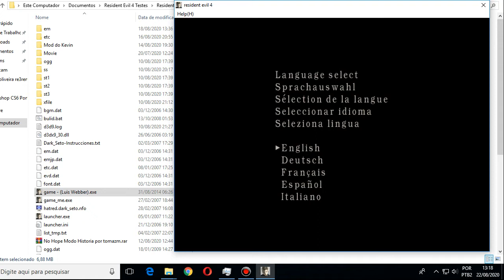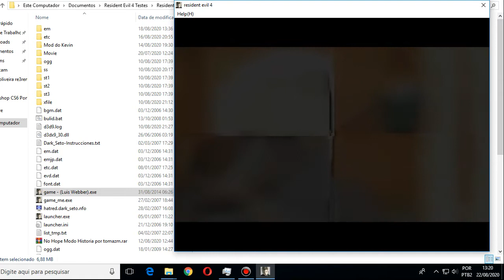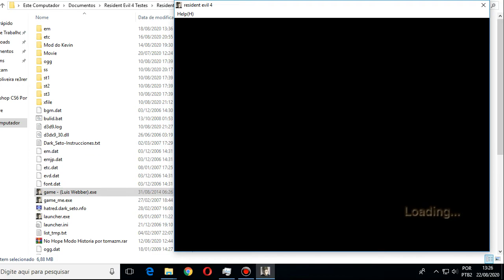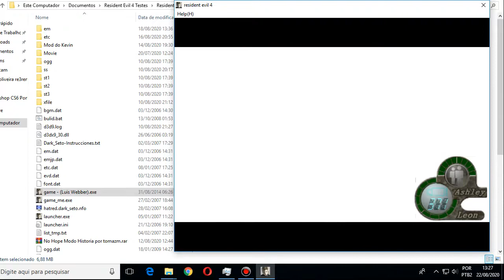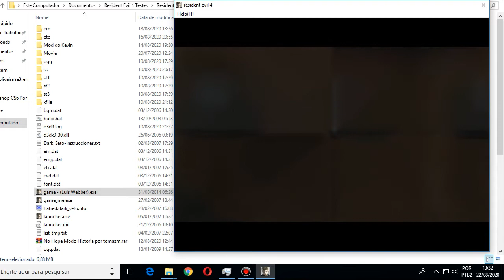RE4 No Hope by tomazm error after water room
Eu sempre mostro no inicio dos vídeos a versão que estou jogando, isso porque quando eu estava testando pela primeira vez esse Mod na versão americana o game fechava ao entrar na sala posterior a sala das águas. Eu até gravei um vídeo antes de iniciar a série e deixarei para quem quiser ver como um extra para mostrar o erro que acontecia aqui.
A solução que encontrei foi jogar na versão Biohazard e usar o executável melhorado do Luis Webber.
Mas se o seu PC for fraco, você pode tentar jogar com o crack da versão Biohazard que vem junto com o game. Eu baixei uma versão Biohazard por torrent.
OBS: Na intro aparece escrito Biohazard, mas eu estava usando uma versão americana.

English
I always show the version I'm playing at the beginning of the videos, because when I was testing this Mod for the first time in the American version the game closed when entering the room after the water room. I even recorded a video before starting the series and I'll leave it to anyone who wants to see it as an extra to show the error that happened here.
The solution I found was to play in the Biohazard version and use Luis Webber's improved executable.
But if your PC is weak, you can try to play with the Biohazard version crack that comes with the game. I downloaded a Biohazard version by torrent.
NOTE: Biohazard is written in the intro, but I was using an American version.

Español
Siempre muestro la versión que estoy jugando al comienzo de los videos, porque cuando estaba probando este Mod por primera vez en la versión americana el juego se cerró al entrar a la habitación después de la sala de agua. Incluso grabé un video antes de comenzar la serie y se lo dejo a quien quiera verlo como un extra para mostrar el error que sucedió aquí.
La solución que encontré fue jugar en la versión Biohazard y usar el ejecutable mejorado de Luis Webber.
Pero si tu PC es débil, puedes intentar jugar con la versión de Biohazard crack que viene con el juego. Descargué una versión de Biohazard por torrent.
NOTA: Biohazard está escrito en la introducción, pero estaba usando una versión americana.

Vídeo com executável melhorado do sr. Webber
Video with improved executable from mr. Webber
Video con ejecutable mejorado de mr. Webber